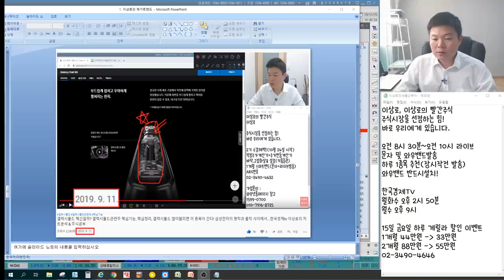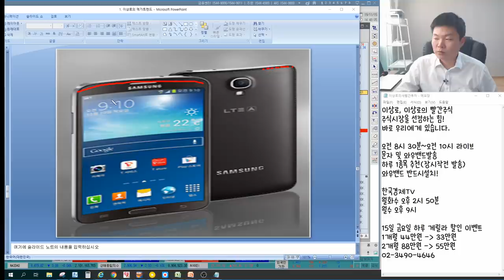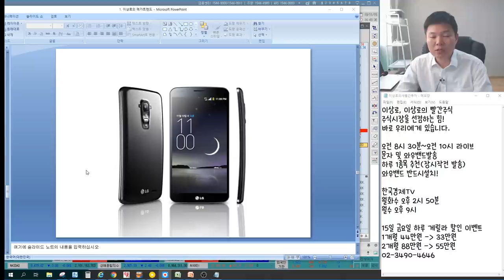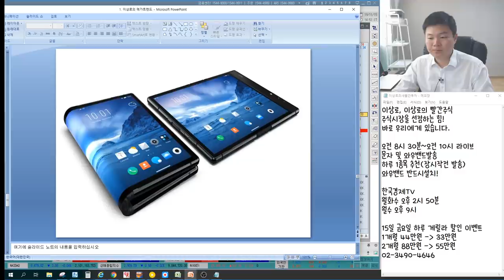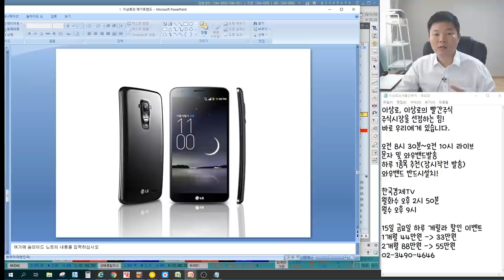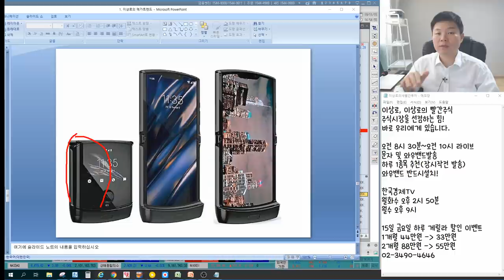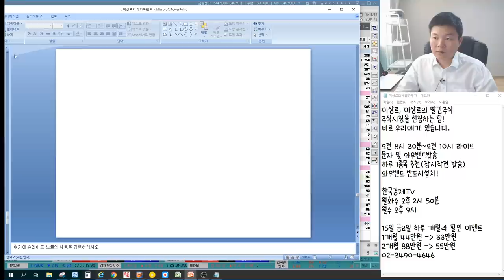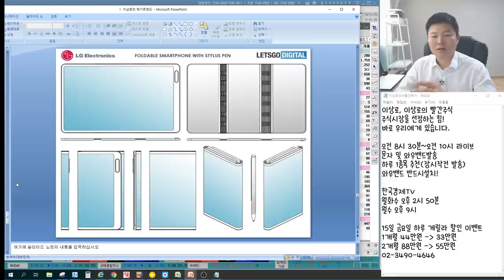폴더블은 어떻게 메가트렌드가 되었을까? 실패는 혁신의 시작이다? 갤럭시폴드가 글로벌표준이 되는 이유(feat.삼성전자, LG전자)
1. 폴더블 출시, 앞으로의 성장가능성은?
2. 삼성전자와 LG전자의 실패, 지금은 다르다?
3. 갤럭시폴드가 시장의 표준이 되는 이유